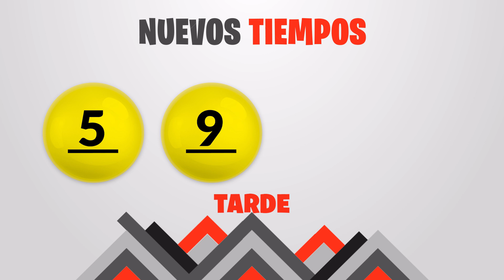Sorteo Nuevos Tiempos y 3 Monazos Tarde del martes 18 de abril del 2023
Resultados Nuevos Tiempos y 3 Monazos del día Martes 18 de Abril
Resultados de Nuevos Tiempos martes dieciocho de Abril de 2023
Resultados de las loterias de Costa Rica del martes dieciocho de Abril de 2023
Resultados del sorteo dieciocho de Abril
Qué número jugó en nuevos tiempos el martes dieciocho de Abril de 2023
Qué número jugó en 3 Monazos el martes dieciocho de Abril de 2023
Sorteo de nuevos tiempos martes dieciocho de Abril de 2023
Sorteo de las loterias del martes dieciocho de Abril de 2023
Sorteo Nuevos Tiempos 1:00PM
Sorteo 3 Monazos 1:00PM
Sorteo Premia 2 1:00PM
loterias de Costa Rica del dia martes 18 de Abril de 2023

Nuevos Tiempos 1:00PM Medio dia
Nuevos Tiempos 1:00PM Medio dia hoy
Nuevos Tiempos 1:00pm Medio dia resultados
Nuevos Tiempos 1:00pm Medio dia resultados hoy

Nuevos Tiempos 1:00pm Tarde
Nuevos Tiempos 1:00pm Tarde hoy
Nuevos Tiempos 1:00pm Tarde resultados
Nuevos Tiempos 1:00pm Tarde resultados hoy

3 Monazos 1:00pm Medio dia
3 Monazos 1:00pm Medio dia hoy
3 Monazos 1:00pm Medio dia resultados
3 Monazos 1:00pm Medio dia resultados hoy

3 Monazos 1:00pm Tarde
3 Monazos 1:00pm Tarde hoy
3 Monazos 1:00pm Tarde resultados
3 Monazos 1:00pm Tarde resultados hoy

3 Monazos 1:00pm Medio dia
3 Monazos 1:00pm Medio dia hoy
3 Monazos 1:00pm Medio dia resultados
3 Monazos 1:00pm Medio dia resultados hoy
Nuevos Tiempos 1:00 PM Medio dia
Nuevos Tiempos 1:00 PM Medio dia hoy
Nuevos Tiempos 1:00 pm Medio dia resultados
Nuevos Tiempos 1:00 pm Medio dia resultados hoy

Nuevos Tiempos 1:00 pm Tarde
Nuevos Tiempos 1:00 pm Tarde hoy
Nuevos Tiempos 1:00 pm Tarde resultados

Nuevos Tiempos 1:00 pm Tarde resultados hoy

3 Monazos 1:00 pm Medio dia
3 Monazos 1:00 pm Medio dia hoy
3 Monazos 1:00 pm Medio dia resultados
3 Monazos 1:00 pm Medio dia resultados hoy

3 Monazos 5:00 pm Tarde
3 Monazos 5:00 pm Tarde hoy
3 Monazos 5:00 pm Tarde resultados
3 Monazos 5:00 pm Tarde resultados hoy

3 Monazos 5:00 pm Medio dia
3 Monazos 5:00 pm Medio dia hoy
3 Monazos 5:00 pm Medio dia resultados
3 Monazos 5:00 pm Medio dia resultados hoy
3 Monazos 5:00 pm Tarde
3 Monazos 5:00 pm Tarde hoy
3 Monazos 5:00 pm Tarde resultados
3 Monazos 5:00 pm Tarde resultados hoy